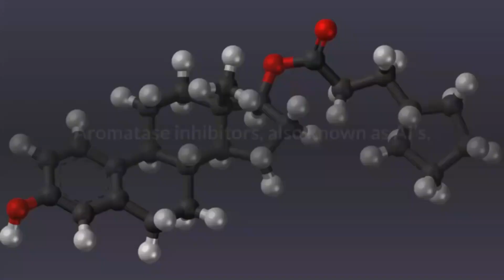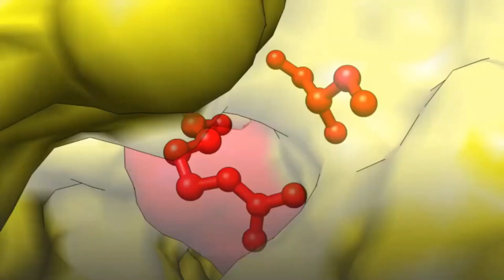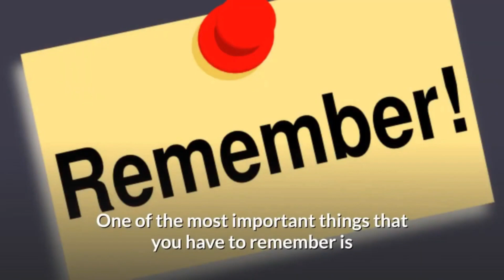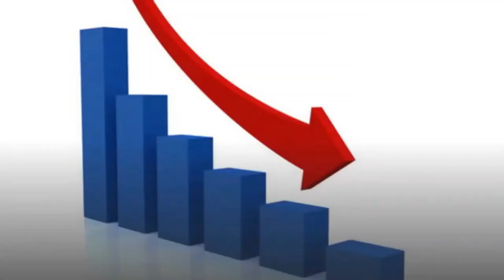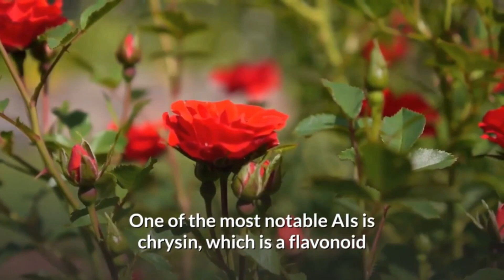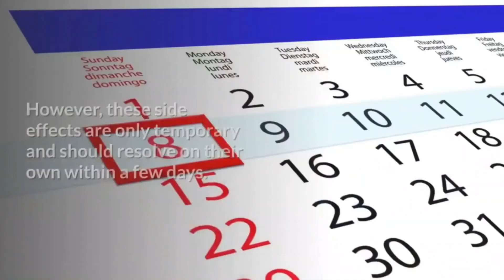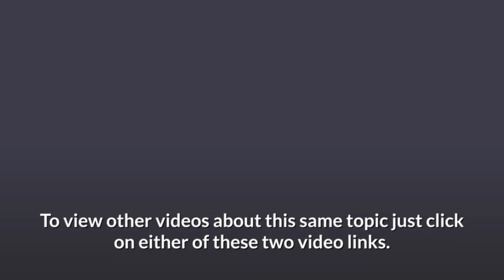Guys, Is Your Estrogen Level To High?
Raise Testosterone For Better Erections

testosterone,
increase testosterone,
aromatase inhibitors,
lower estrogen,

00:00 Aromatas Inhibitors to Boost Testosterone
00:51 Aromatase Inhibitors
01:03 What is Aromatase
1:32 What is Aromatase Inhibitors
2:25 Benefits
3:09 Estrogen Dominance
4:00 Natural Aromatase Inhibitors
4:45 Side Effects
5:26 Conclusion
6:00 Nitric Oxide

If you’re a man who wants to change his hormonal profile, you’re likely looking for ways to naturally balance your testosterone and estrogen levels. Since there are a few different ways to do this, it’s important to know what you’re getting yourself into. This is especially true if you’re considering taking an aromatase inhibitor.

Aromatase inhibitors, also known as AI’s, are being formulated to treat a host of male health issues including low testosterone, infertility, and breast enlargement.

• What is aromatase?
Aromatase is an enzyme responsible for converting androgens into estrogens. It is present in both men and women; however, in men, it converts testosterone into estrogen. In women, the enzyme converts androstenedione (a steroid hormone produced in the adrenal glands), into estrone and estradiol (the most potent form of estrogen).

• What are aromatase inhibitors?
Aromatase inhibitors are drugs that inhibit aromatase thereby reducing the amount of estrogen in the body. Aromatase inhibitors, or AIs for short, are the most common form of anti-estrogens used for TRT (Testosterone Replacement Therapy) in men. While not as prevalent as the use of anti-aromatase drugs in female forms of HRT (Hormone Replacement Therapy), AIs are still a proven form of TRT in men.

One of the most important things that you have to remember is that Aromatase inhibitors are not an alternative to your regular testosterone treatment. In fact, there is a very high chance that you will still need your regular dose of testosterone if you are taking AIs.

• What are the benefits of using aromatase inhibitors?
Aromatase inhibitors are a type of anti-aromatase drugs that can be used to block the conversion of testosterone to estrogen. This is a common strategy for people who are looking to increase their testosterone levels. The science behind Aromatase Inhibitors (AI) and testosterone is quite simple: the more Aromatase enzyme you have the higher your estrogen levels will be. The more estrogen you have, the more your testosterone will convert to estrogen. The best way to decrease the amount of Aromatase enzyme and estrogen in your body is by taking an AI drug.

• What are the symptoms of estrogen dominance in Men?
Excess estrogen in a male body is called Estrogen Dominance. Estrogen Dominance is a condition in which the estrogen levels in the male body are higher than they should be. Estrogen dominance can be caused by many factors including genetics, medications, environmental pollution and hormonal imbalances. Most people don’t realize they have it until they experience the symptoms, which include fatigue, low sex drive, headache, abdominal fat, cellulite, water retention, and depression. In men, estrogen dominance symptoms are often misdiagnosed as male menopause or hypogonadism.

• Are there any natural aromatase inhibitors?
The best nutrients to combat aromatase include zinc, magnesium, vitamin D, and vitamin A. You can also look for phytochemicals in herbs that inhibit aromatase.
One natural aromatase inhibitor that you may have heard of is DIM (diindolylmethane). DIM is found in cruciferous vegetables like broccoli, cauliflower, cabbage, Brussels sprouts, kale, watercress, and bok choy. Resveratrol, bitter melon and genistein are all natural aromatase inhibitors that can help your body’s production of estrogen. One of the most notable is chrysin, which is a flavonoid that is found in honey and propolis as well as passionflower.

• Does natural aromatase inhibitors for men have any side effects?

Conclusion
Natural aromatase inhibitors for men are a great way to keep your estrogen levels in check. If you’re worried about your estrogen levels getting out of control, then you should consider using an aromatase inhibitor to reduce the amount of testosterone that your body converts to estrogen.